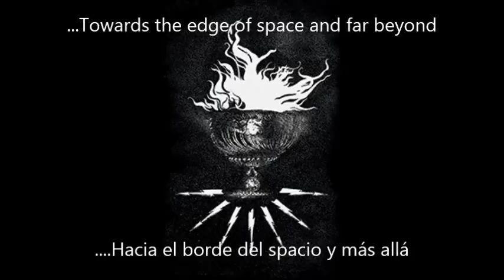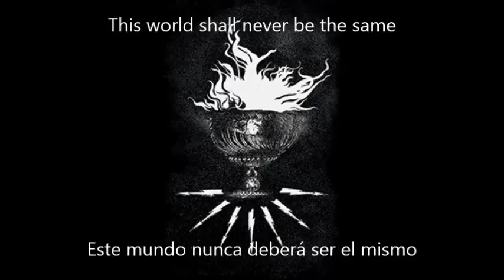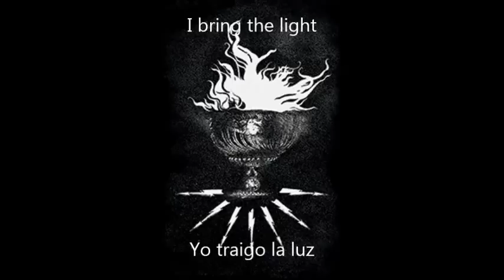Lord of Doubts - Luciferian Dawn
Band: Lord of Doubts
Género: Stoner/Doom Metal
País: Russia
Álbum: Into the Occult
Año: 2014 (21th December)

Best Stoner/Doom Band Ever. Chaotic and Haunted riffs and chantics!!

Lyrics:
Black. Solarwinds
Carry the burial ship
Unleashed for the
Endless cosmic trip
Towards the edge of
Space and far beyond
Into the heart of
The Black Sun

Is up in the skies
Like a blaze of the burning eye
This world shall never be the same
Let us step into the Black Flame

The Chalice Filled th blood of gods
Combined with spells and fucking drugs
The altar made for the ancient rites
Engulfed by dopesmoke and purple light

LV CI FE RO - I bring the light